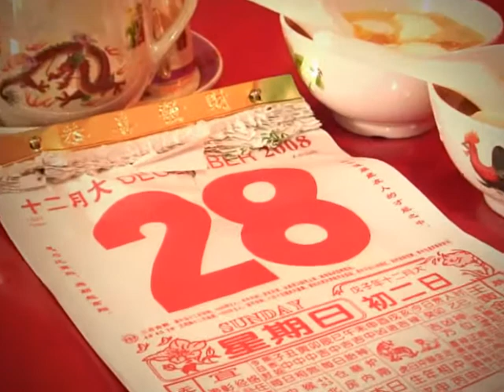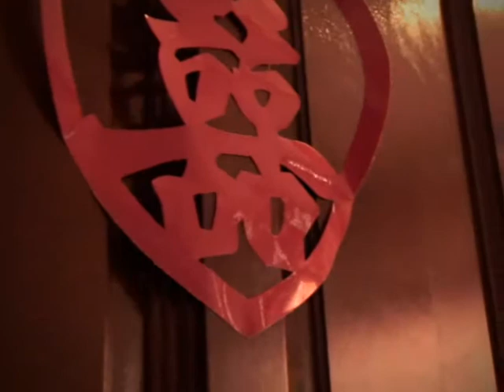Wei Hao & Mei Yan Video Highlight - 28.12.2008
d'ZIGN for you production video